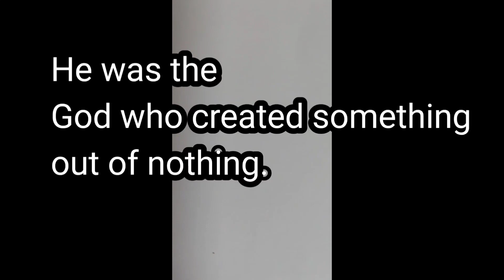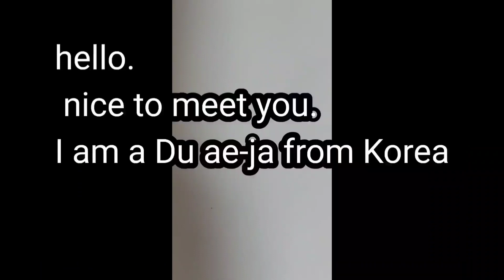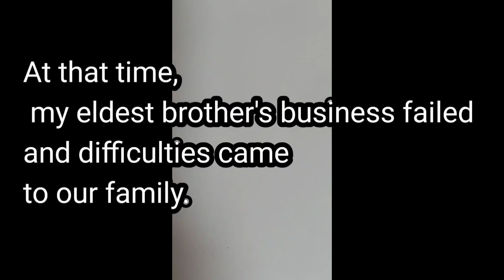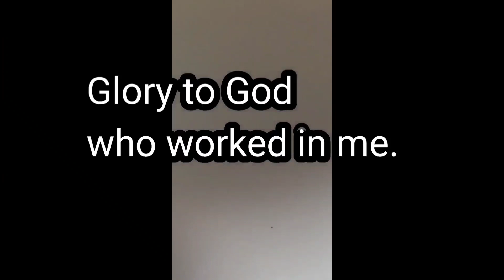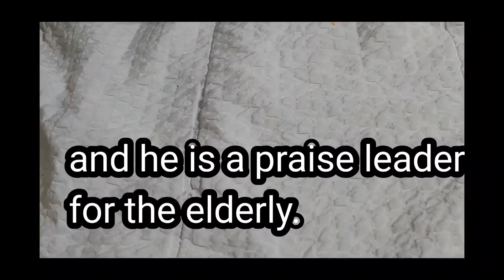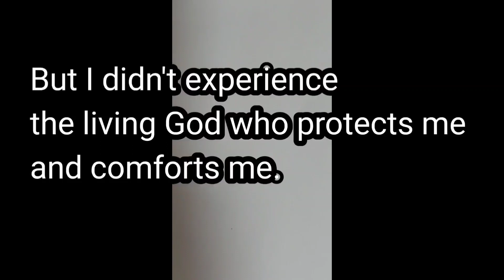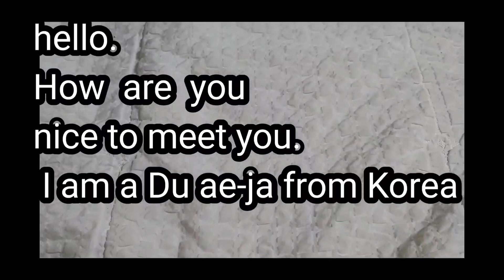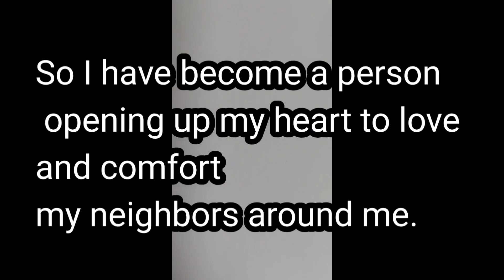간증문반복듣기